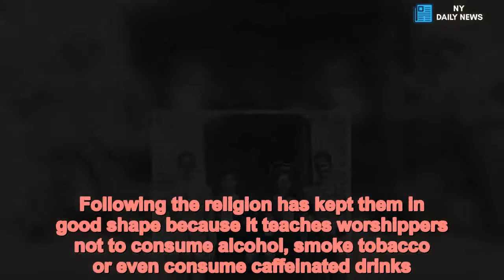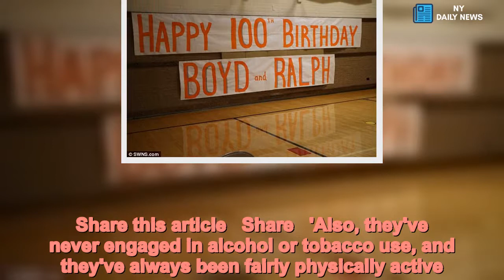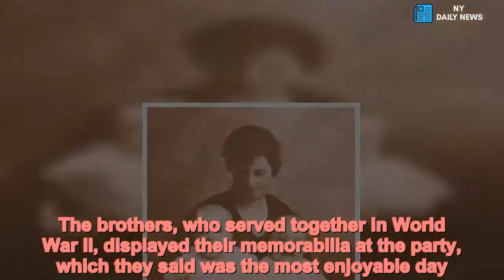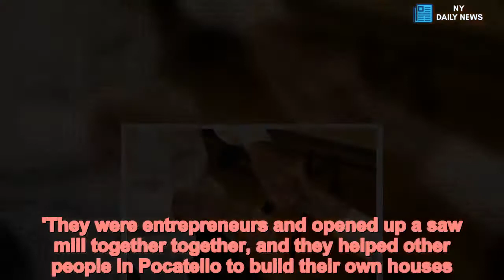Identical twin brothers who fought in WWII celebrate 100th birthday - Daily News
Identical,twin,brothers,fought,WWII,celebrate,100th,birthday Identical twin brothers have turned 100 and put the secret of their longevity down to a healthy life of abstinence - with no alcohol, tobacco or caffeine.Centenarians Boyd and Ralph Henderson are 'best friends' and have been inseparable since they were born in 1918.The brothers, who both married their high school sweethearts, have 14 children, 71 grandchildren and 128 great-grandchildren between them.Boyd and Ralph, who were born in Arimo, Idaho, USA, fought together during World War II in far flung battlefields of North Africa and Europe.   But while their special bond has kept them young, the siblings reckon the true secret to their longevity is their Mormon faith.Following the religion has kept them in good shape because it teaches worshippers not to consume alcohol, smoke tobacco or even consume caffeinated drinks.As a result, they have never touched a drop of alcohol in their lives - but they still celebrated their big day with a blowout bash and 300 guests.Boyd said: 'My twin brother and I were raised together, went to church together, and we were taught to treat people right.'We've been raised the same way - to be honest and we've tried to live our lives that way.'Me and Ralph have been together all of our lives and it was an honor to turn 100 with him.'Ralph said: 'It's very nice being a twin. We're best friends.'Ralph's son Jason Henderson, 51, added: 'My dad and Boyd feel that having a close relationship with their wives has added to their longevity.   Share this article   Share   'Also, they've never engaged in alcohol or tobacco use, and they've always been fairly physically active.'Ralph, who lives in a retirement facility in Burley, Idaho, and Boyd, who lives in a veterans' home in Pocatello, Idaho, also credit their longevity to their late wives.While at war the pair got married their high-school sweethearts - Boyd's wife Ethel, and Lena, Ralph's wife - to whom they remained married for the remainder of their lives.Over the course of their lives Boyd became dad to nine children and Ralph, five, giving them 71 grandchildren and 128 great-grandchildren between them.The brothers marked their big day on September 6 with a blowout bash attended by 300 guests at Pocatello West Stake Center in Pocatello, Idaho.   The brothers, who served together in World War II, displayed their memorabilia at the party, which they said was the most enjoyable day.When Ralph was drafted in 1940, Boyd followed suit to show his brother support - even though his number wasn't up.Boyd said: 'You wouldn't believe how many came. Everyone was talking to me and asking me questions.Ralph added: 'I have a lot of good friends and they came to my party.'It was a very nice party.I never thought I'd turn 100. I really liked the party so much.'Ralph and Boyd are taking it easy in retirement after running a successful sawmill business for more than 50 years in Pocatello.Ralph's son Jason, an investment advisor, said: 'When they came back from wa